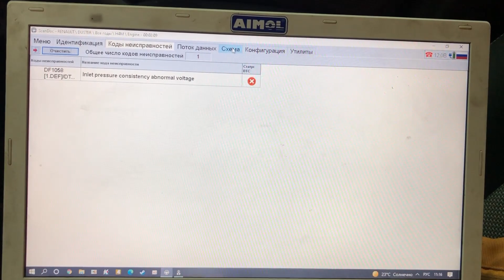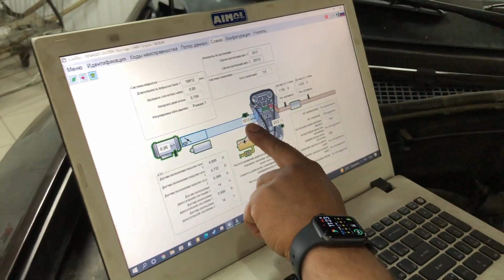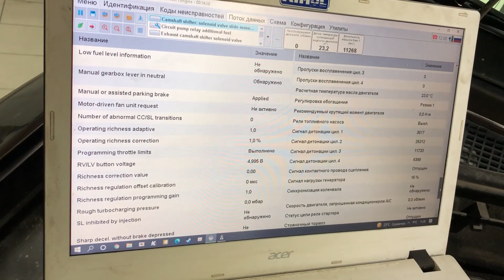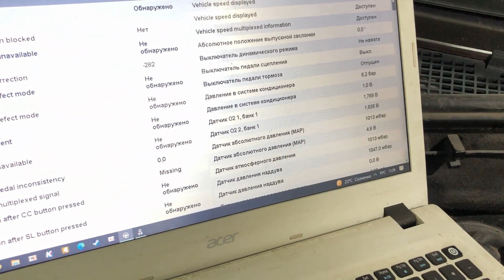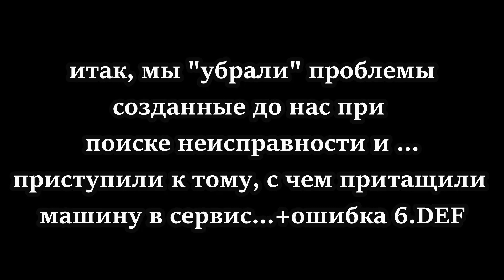ОЖИВЛЕНИЕ ДАСТЕРА В СЕРВИСЕ, ПОСЛЕ ТРЕХ ДИАГНОСТОВ И ЭЛЕКТРИКОВ, ПРОСТОЯЛА ДВЕ НЕДЕЛИ РЕЗУЛЬТАТ НОЛЬ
Приезжала куча диагностов и электриков результата нет. Меняли датчики распредвала и коленвала, МЕТКИ ПРОВЕРЯЛИ, все типа отлично и грешат на мозги БЛОК ЭБУ." Ужасная история и мы выдвигаемся смотреть что там с машиной...